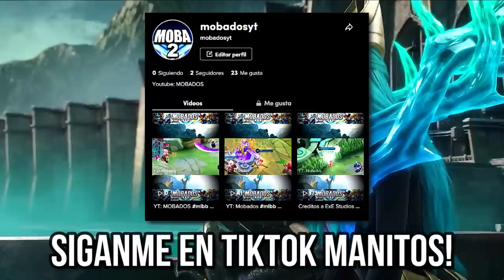¡JULIAN x JUJUTSU KAISEN! ¡USA LA NUEVA SKIN DE MEGUMI FUSHIGURO! | MOBILE LEGENDS